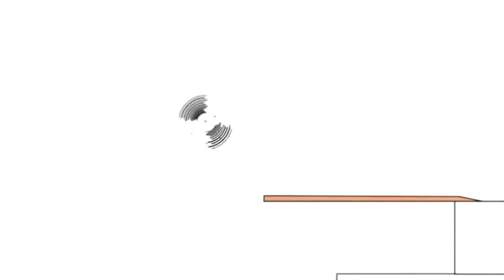January 16, 2021